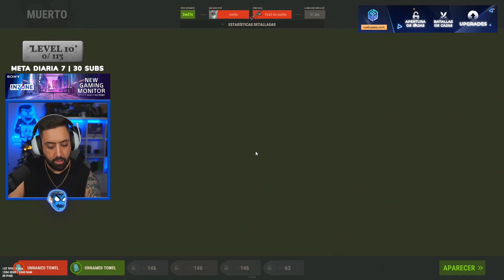BEST RUST TWITCH HIGHLIGHTS & FUNNY MOMENTS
Welcome, dear viewers. We present to you the most beautiful Clips of the beautiful and wonderful game RUST . We received many valuable videos for this game, and then we install it again to present it to you with the best Highlights and funny Moments from it.

Video Game Rust Monting By : Rust Cool Team
Using GTX 1050 TI 4 GB Of GPU
Intel I5 3EME GEN of CPU

Featuring:
Youcef Dahani